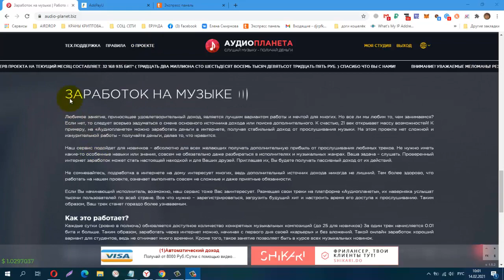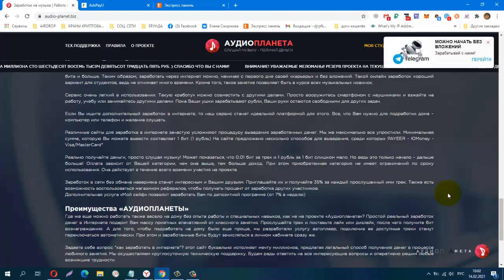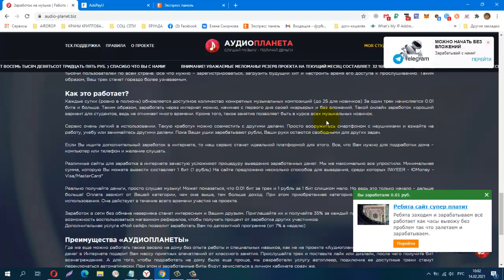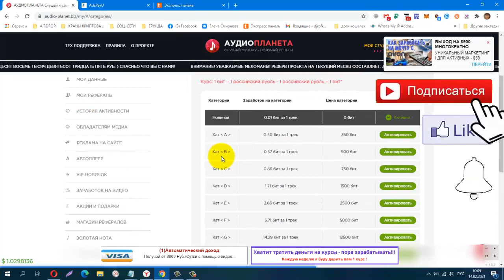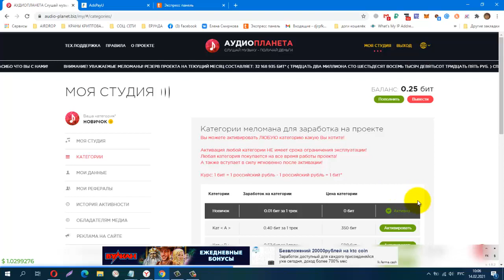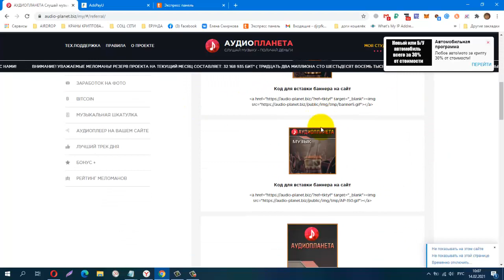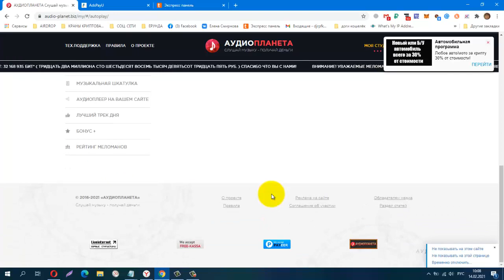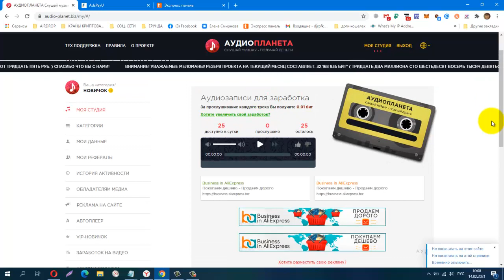Без вложений! АУДИОПЛАНЕТА, Слушай Музыку Получай Деньги! мин, вывод от 1 руб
КОШЕЛЁК payeer.
Perfect Money (Перфект Мани).
обменник Magnetic Exchange
регистр.
постепенно будут добавляться новые краны.
Мои дополнительные ютуб каналы
payeer P34908762
BTC 1G7QLPFMH5nGZxk4jEWpeT3PptyuSgtp9u
LTC MF4XjNqBaJbgu6meZhXBkUgpWQTC4vM66x
DOGE DRc7rFJkg91FVVcJJwGF1CBLWbuWHBhWZR
ETH 0xb2AFdf4dCB21206578D001D29445E3fC8FefA45e